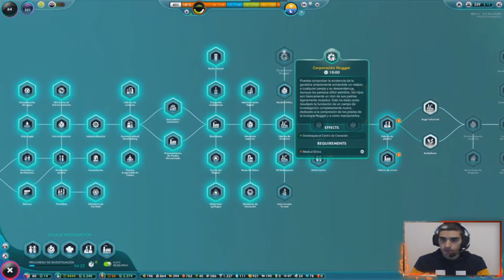FINALIZAMOS //// The Universim #17